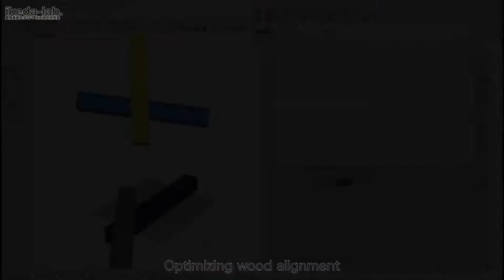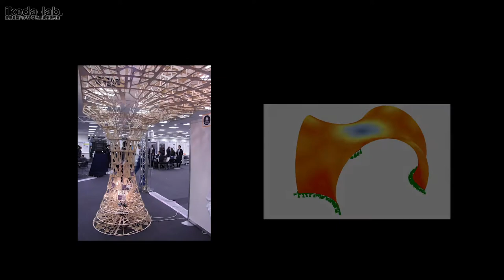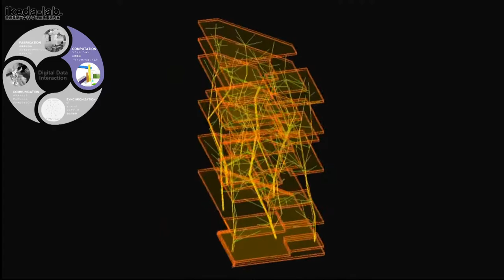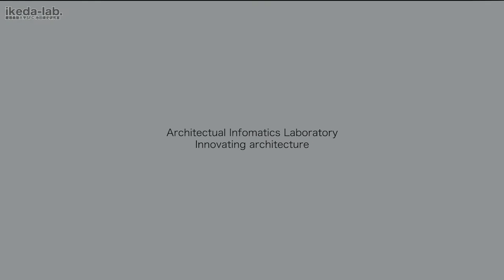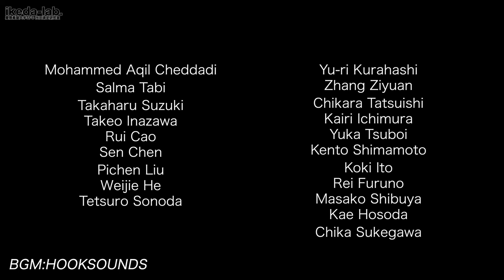Introduction of Keio University SFC Ikeda lab 2019